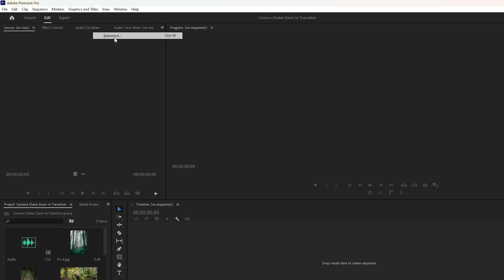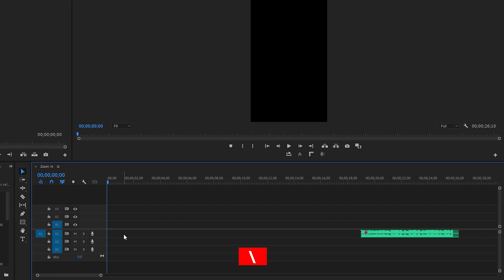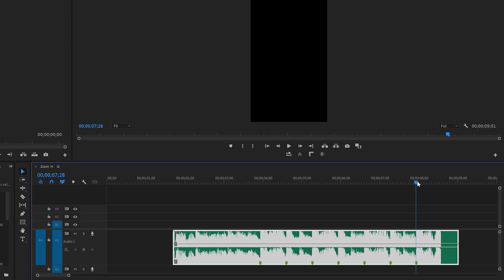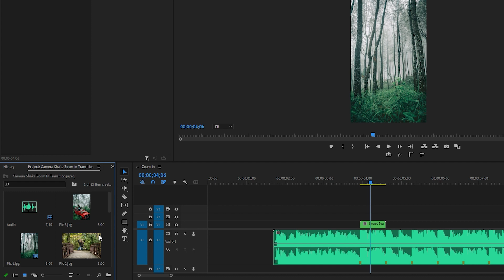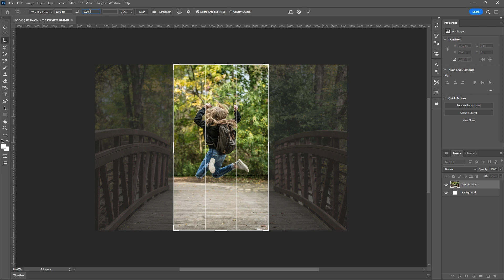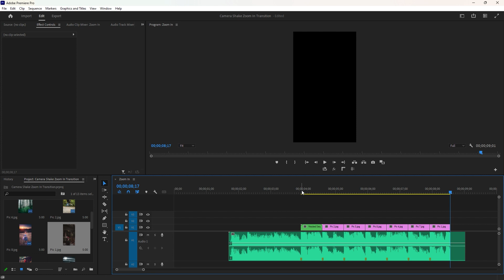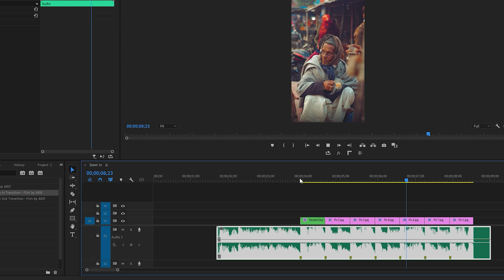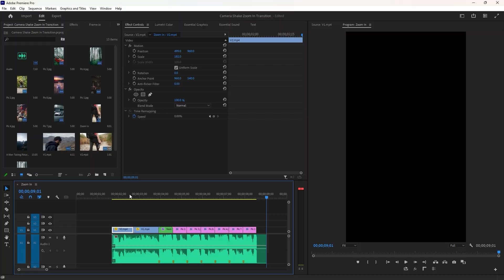Instagram Viral Reels with Camera Shake Zoom in Transition Preset in Premiere Pro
In this tutorial, you'll learn how to create an engaging and trendy vertical transition video using the popular camera shake zoom-in effect. Vertical videos have become incredibly popular due to platforms like Instagram Reels, YouTube Shorts, and TikTok, where they capture viewers' attention with their dynamic and immersive nature. With the camera shake zoom-in transition preset, you'll be able to add a touch of excitement and flair to your video without any cost, making it both eye-catching and professional.

Whether you're a content creator, social media enthusiast, or just looking to enhance your video editing skills, this tutorial will guide you step-by-step through the process of creating a cool vertical transition video. So get ready to impress your audience and take your content to the next level with this easy-to-follow, free transition technique. Let's dive in and bring your vertical videos to life!

⚡ Don’t Miss Out: Creator Savings Roundup